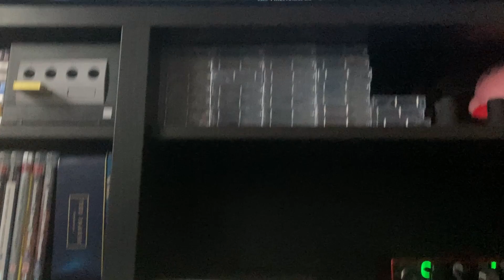Four Swords Adventures - 17/09/23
Today is a test day for an ambitious project.
(Day 252)

Help us grow the stream!

Here's Sassteroid too, we make cool stuff: @SASSTEROID

We're really friendly (and we've got a cute pets channel)!